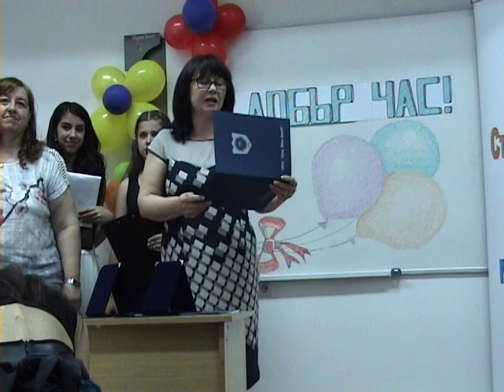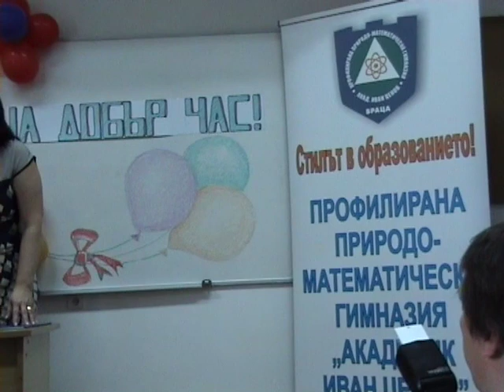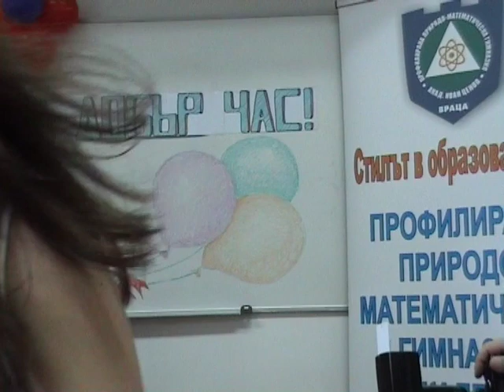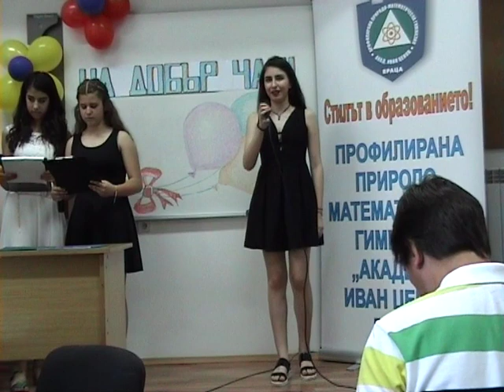Математическата гимназия във Враца връчи свидетелствата на седмокласниците